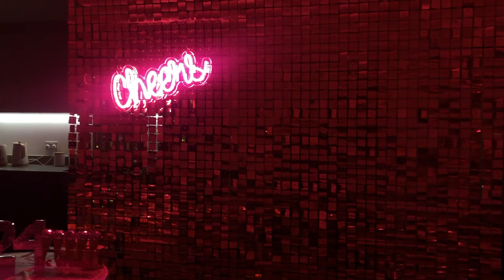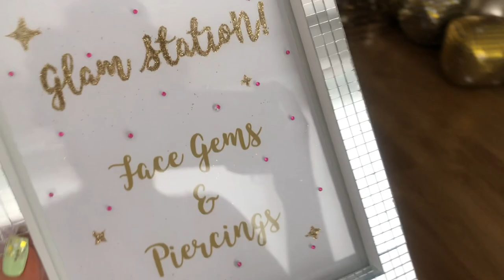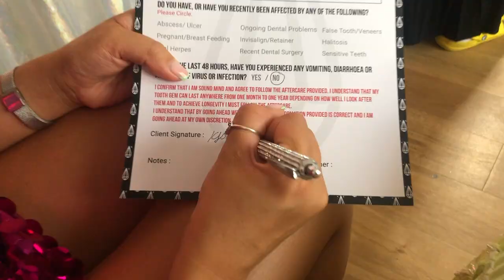MY 24TH DISCO BIRTHDAY PARTY!! | NC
hellooooo ❤️ we are at the start of all my birthday videos!
starting off with my 24th disco bday party - making props, appointments, stress levels through the roof, getting ready & partying!
tooth gems, piercings, shots + being extremely hungover x x x

Xxxxx